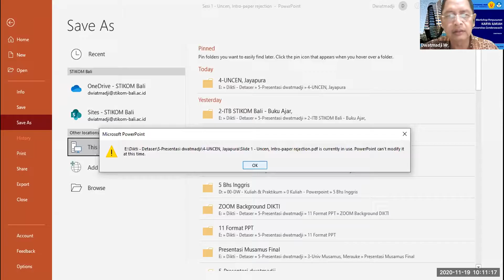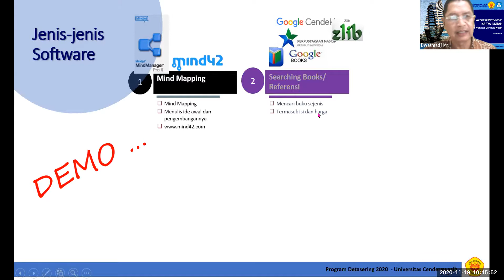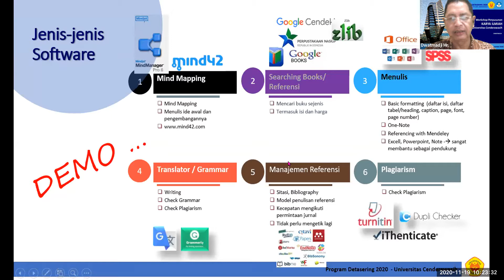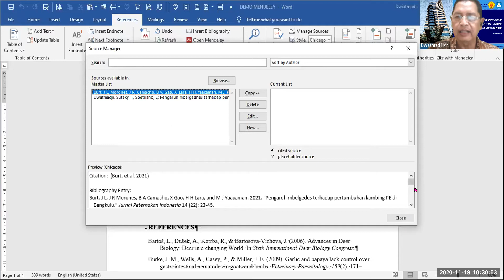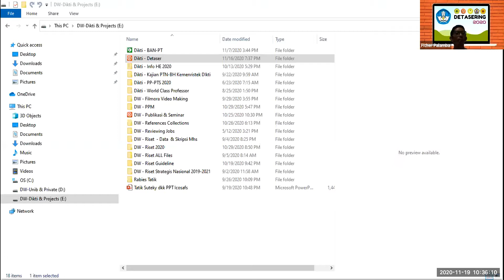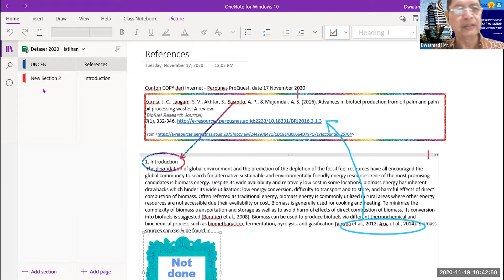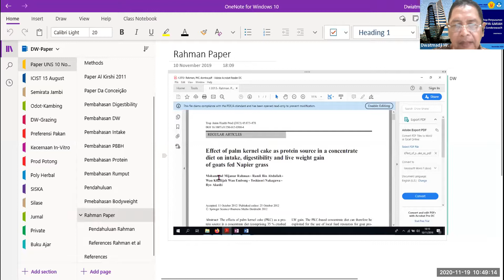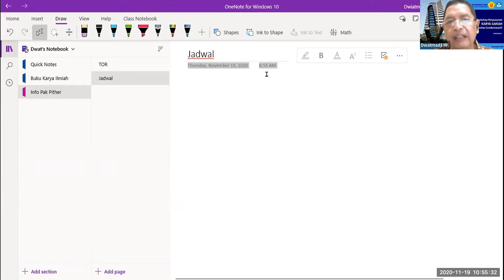Pelatihan dan Pendampingan penulisan karya ilmiah sesi #4